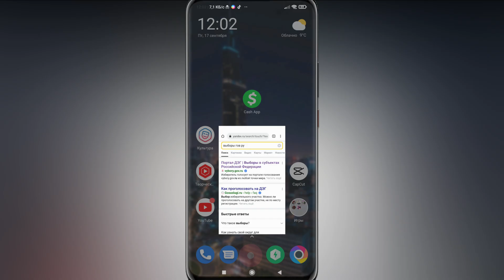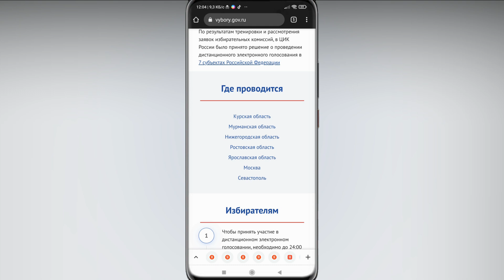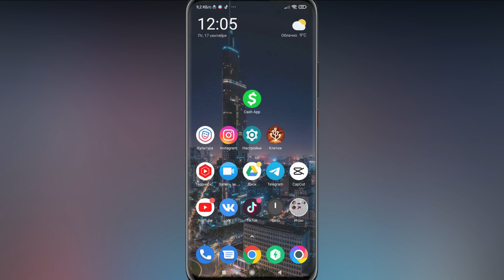📍 Как Проголосовать Через Госуслуги 2021. Как голосовать на гос услугах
🔥 Как проголосовать через госуслуги 2021

👉 В этом видео я расскажу, как проголосовать через госуслуги 2021, если вы не знали, как голосовать на гос услугах, то досмотрите это видео до конца.
💡 Мне часто задают вопрос, как проголосовать через госуслуги 2021 , и в этом ролике я полностью раскрываю тему о том, как можно быстро проголосовать на гос услугах .
✔️ Досмотрев видео до конца, у вас больше не останется вопросов о том, как проголосовать через госуслуги 2021 .

00:00 - Вступление
00:15 - Как проголосовать через госуслуги 2021
02:19 - Заключение